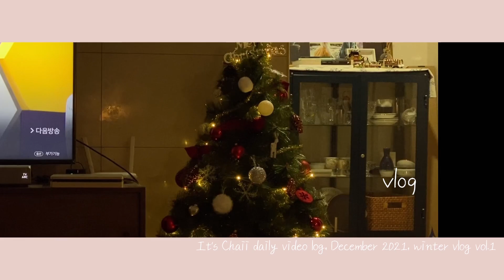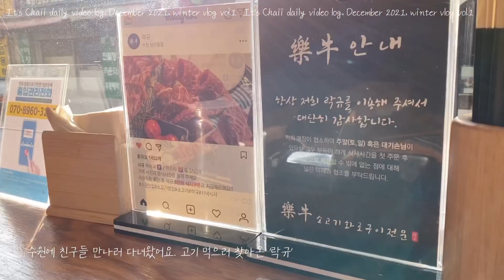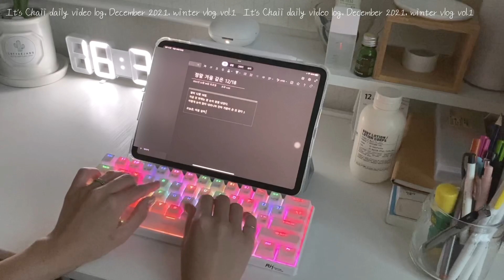[일상] 겨울 딸기, 후르츠산도 만들고 크리스마스 트리 꾸미는 집순이 일상, 아이패드, 매직키보드 언박싱, 샤넬 베니티백 언박싱, 아이패드 프로11, 데스크테리어, 따뜻한 하루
*music;